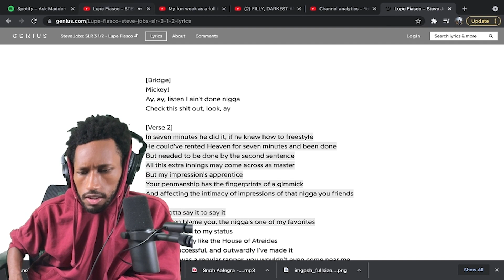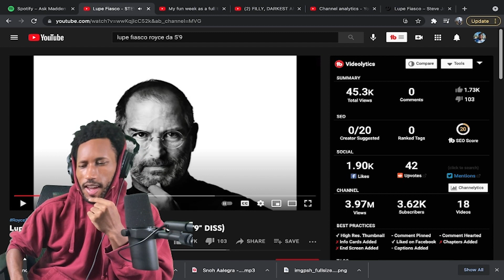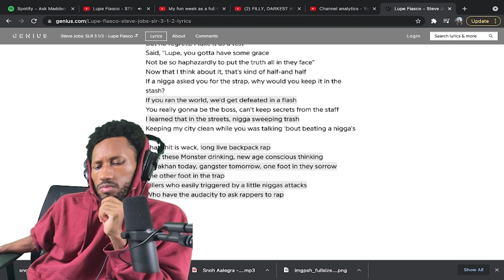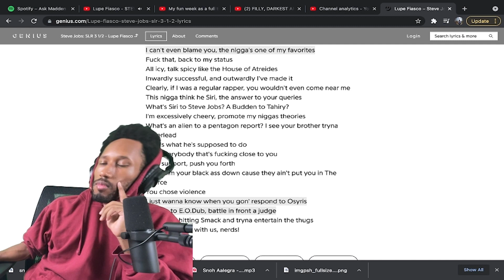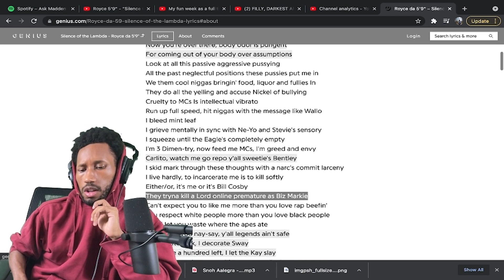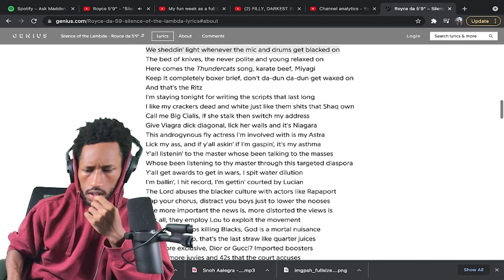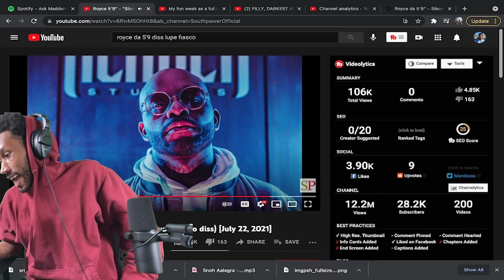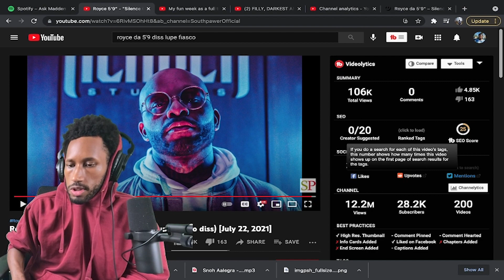This Royce Da 5'9" and Lupe Fiasco Beef Is INSANE! | ROYCE WON!